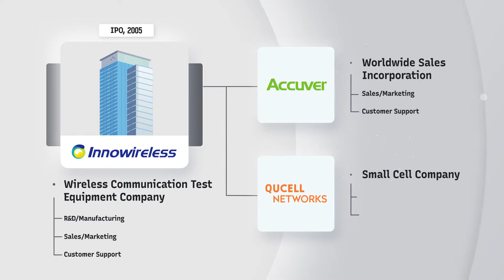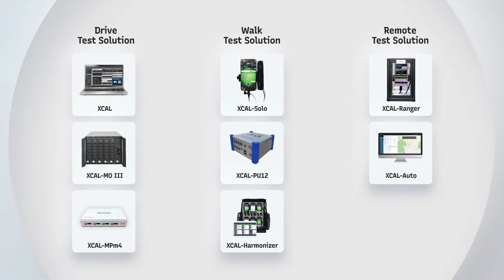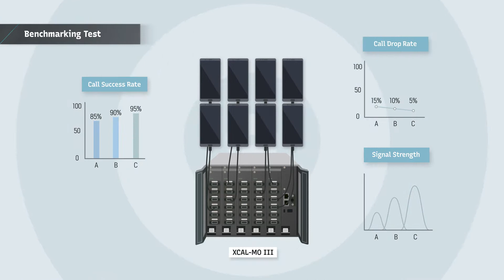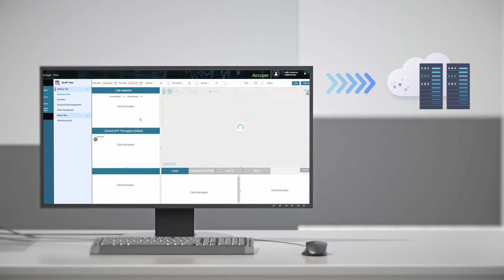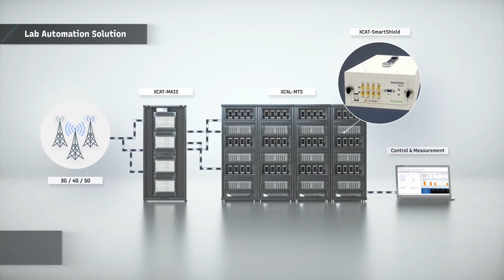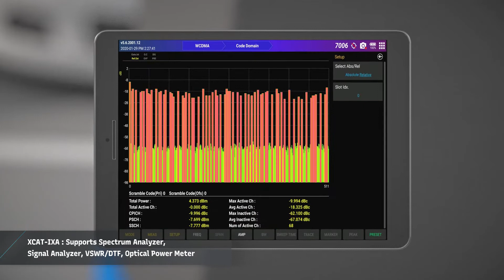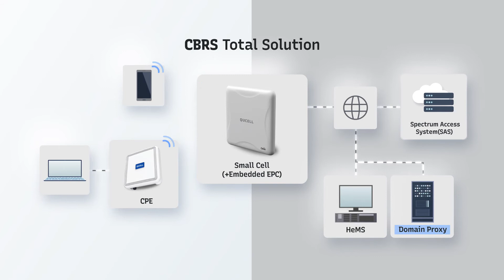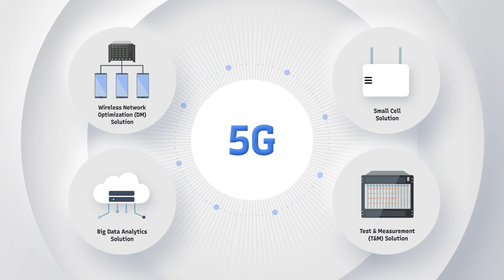Accuver Company Introduction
Accuver is a leading company of 5G, 4G wireless optimization, test and measurement solutions that enable operators to validate network features, optimize cellular performance and improve customer experience.

We provide solutions for drive test, network optimization, benchmarking, big data analysis, cell site maintenance and small cells.

We provide best-in-class products and solutions with latest 5G technologies including NSA, SA, Sub-6 and mmWave. Also, we support various number of chip providers such as Qualcomm, Samsung and others. Our solutions are already been used for different use cases in lab & field test by major operators and vendors all over the world.